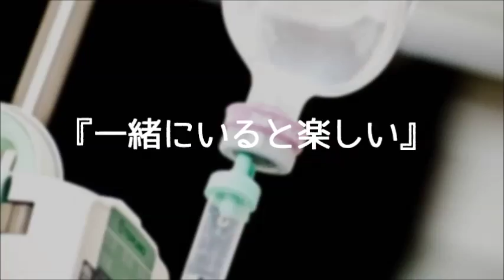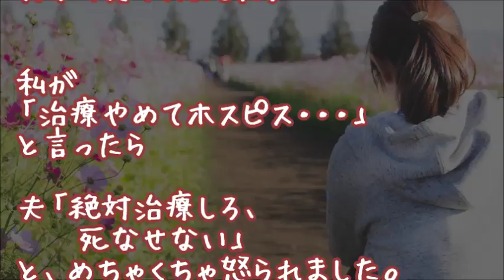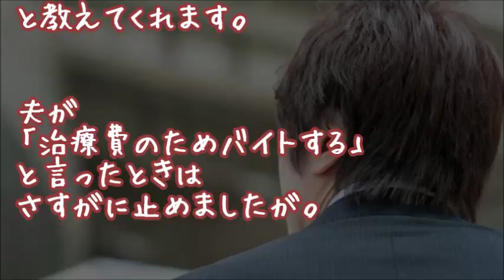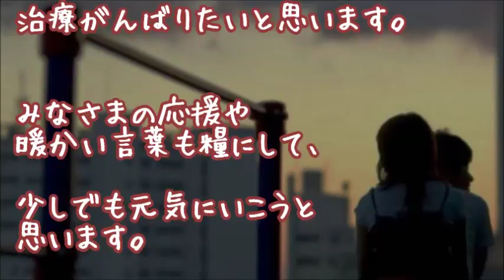【旦那大好き】治療費かかるし離婚も考えたけど、夫の態度は全く変わらず…【感動する話 日本人夫婦】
『絶対治療しろ』

旦那をずっと大好きな奥様。
２ちゃんねる人気スレッド
【今までにあった最大の修羅場】より。

▼タイトル▼
【旦那大好き】【感動仲良し夫婦】
治療費かかるし離婚も考えたけど、
夫の態度は全く変わらず…

【妻に愛してると言ってみた いい夫婦恋愛の話】

★そんなのもう聞き飽きた【涙腺崩壊】
頑なに手術拒否する美人嫁に決心させるため言ったけど涙が止まらない…他

★　奪われた【馴れ初め 年の差婚 俺の嫁は可愛い】
約20歳年下の美人嫁が甘えなくなった…彼女とはプロポーズもしないまま結婚したが‥

★【号泣】嫁が提案してくれた【馴れ初め スカッとする話 修羅場家族】

★馴れ初め幼馴染 「手を出すつもりも無いのか！」と嫁に脳天唐竹割りチョップ食らい、お付き合いすることになったｗｗ【感動どっとこむ】

★【スカッとする話】これまで男っ気なし…を誰も疑わない容姿の女性が俺の可愛い美人嫁

★イジメから助けた女の子と15年以上経って再開→そのまま婚約→結婚【感動する話】

★【青春】経験ゼロの暴走【スカッとする話】

★隣人さん【衝撃の展開】
上京先の美人なお隣さん「私の父、怖かったでしょ？」…新居挨拶時、義父を見て戦慄が走った

★スカッとする話 部下A子が未婚のまま妊娠。上司「そんなアバズレはクビ！」私「（カチン！）分かりました。お前はアバズレだからクビと言えばいいんですね？」→結果…